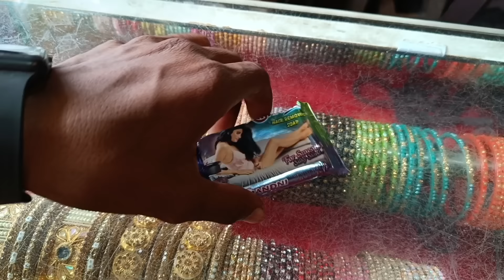बहु को साबन ll बुंदेली शॉर्ट फिल्म ll Bahu ko saban bundelkhandi comedy 🫴 Sunil devraj Jittu bhaiya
नमस्कार दोस्तों राम-राम जय राम जी जय बुंदेलखंड तो कैसा लगा यह वीडियो इस वीडियो का उद्देश्य आपकी भावनाओं को ठेस पहुंचाना नहीं है यह केवल मनोरंजन के लिए है यह वीडियो कॉल कनेक्ट है और इस दिल पर ना लें और अपना ऐसे ही प्रेम बनाए रखें और दोस्तों अगर अच्छा लगे वीडियो तो वीडियो को लाइक करें सब्सक्राइब करें शेयर करें और कमेंट में बताएं कि कैसा वीडियो चाहिए धन्यवाद जय राम जी जय बुंदेलखंड जय भारत